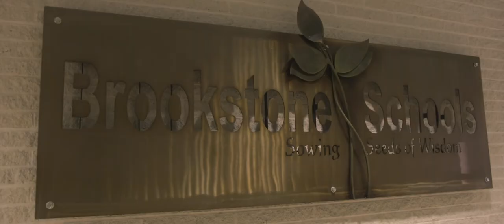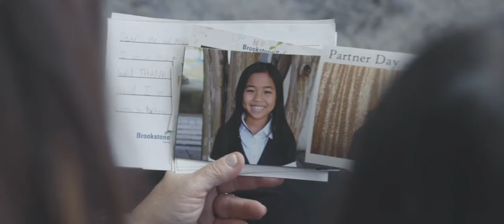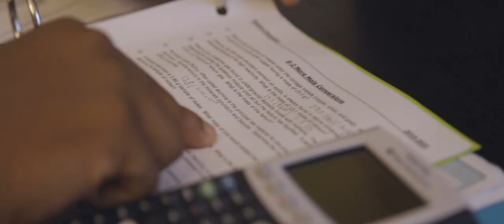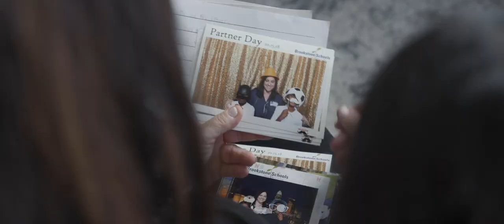Brookstone Schools Connections